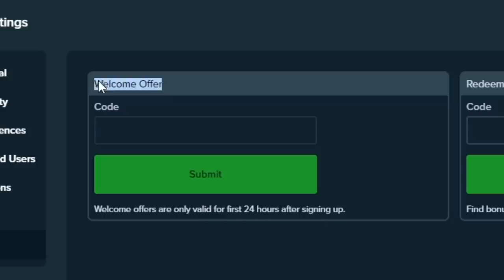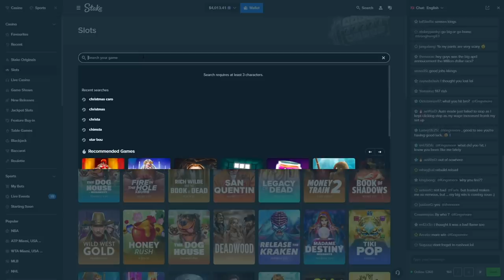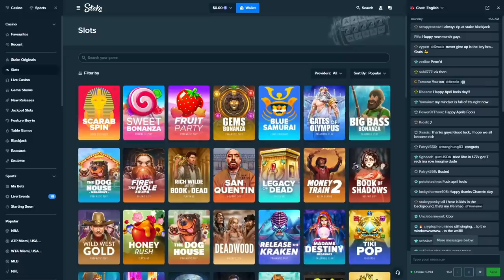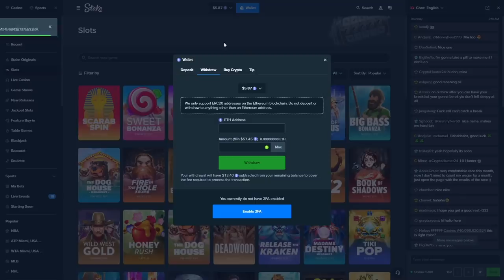The $20,000 Gates of Olympus buy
I finally did a $20,000 buy on Gates of Olympus!